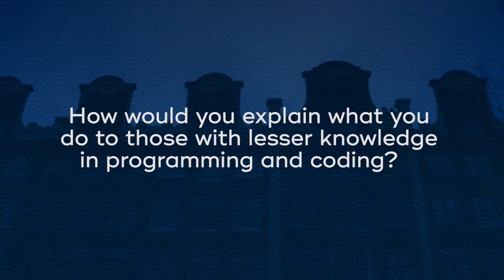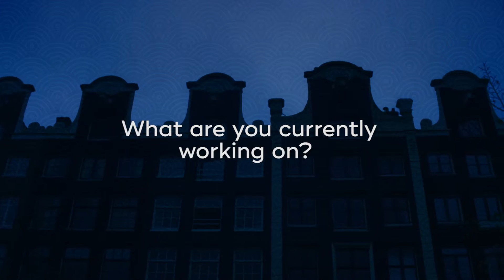SteemFest Interview Series: Dr.-Ing. Fabian Schuh